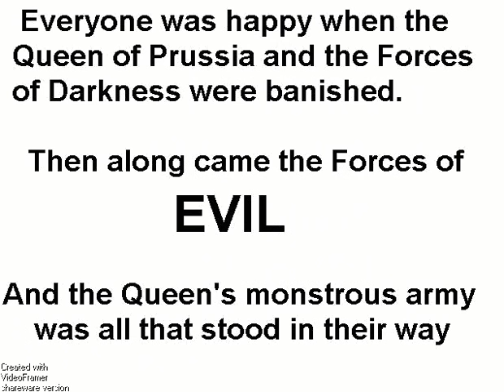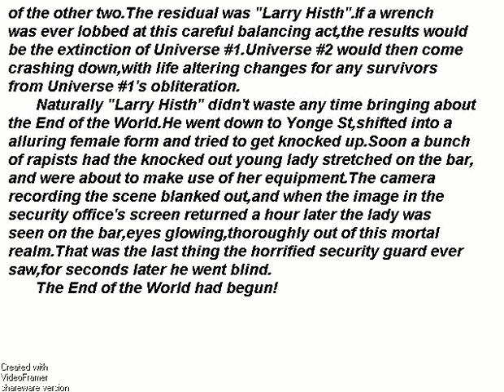Episode B of"The Queen of Prussia " serials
( rough draft)     "It would make Ragnarok look like a
                                Girl Guide fundraising picnic"

         Having created their second universe,Tiamat and
her Tiley hat wearing husband Apsu made sure that
Tiamats literary works were required for all young little
angels,trolls,ogres,giants and dragons.Her first comic
told her side of the famous incident with her grandson
President Bel,best known as Bel-ly the Kid.
    As part of his job,Mr Histh had to attend his/her
employers social functions,such as social parties with
other deities.hence it was that Histh came to meet Apsu,
the Prussian dragon Admiral Rommel and the angel
puppet leader Mr Toady.
    Tiamat explained why Histh was only manifested outside
of Larry Histh's Earthly realm.Larry was now a composite
being,three superpowerful female deities who who so
positioned that they mostly cancelled out the omnipotence
of the other two.The residual was "Larry Histh".If a wrench
was ever lobbed at this careful balancing act,the results would
be the extinction of Universe #1.Universe #2 would then come
crashing down,with life altering changes for any survivors
from Universe #1's obliteration.
       Naturally "Larry Histh" didn't waste any time bringing about
the End of the World.He went down to Yonge St,shifted into a
alluring female form and tried to get knocked up.Soon a bunch
of rapists had the knocked out young lady stretched on the bar,
and were about to make use of her equipment.The camera
recording the scene blanked out,and when the image in the
security office's screen returned a hour later the lady was
seen on the bar,eyes glowing,thoroughly out of this mortal
realm.That was the last thing the horrified security guard ever
saw,for seconds later he went blind.
       The End of the World had begun!